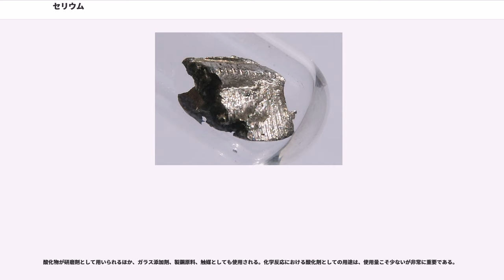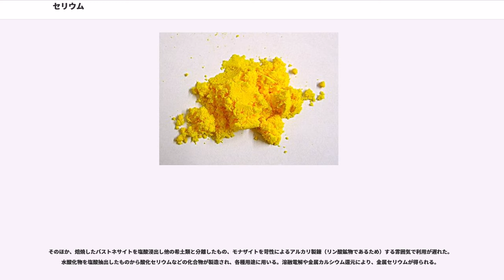セリウム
セリウム（ ）は原子番号58の元素で、元素記号は Ce。軟らかく、銀白色の、延性に富む金属で、空気中で容易に酸化される。セリウムは希土類元素として最も豊富に存在して、地殻中に質量パーセント濃度で0.046%含んでいる。さまざまな鉱物中で見つかり、最も重要なのはモナザイトとバストネサイトである。セリウムの商業的な用途はたくさんある。触媒、排出物を還元するための燃料への添加剤、ガラス、エナメルの着色剤などがある。酸化物はガラス研磨剤、スクリーンの蛍光体、蛍光灯などで重要な成分である。

セリウムの名は準惑星ケレスに因んでいる。

同じ年に別個に発見されたため、第一発見者を巡って国家間の論争を招いた最初の元素となった。

1803年、スウェーデンのイェンス・ベルセリウス (J. J. Berzelius) とウィルヘルム・ヒージンガー (W. Hisinger) が、スウェーデンのバストネス鉱山でイットリウム鉱石の探索中に未知の酸化物を見いだし、そのころ発見された準惑星（発見当時は惑星とされていた）セレスにちなんでセリア (ceria) と命名された。同年、ドイツのマルティン・ハインリヒ・クラプロート (M. H. Klaproth) も同じ鉱山で新元素を探索した結果、新元素を発見し、その性状から黄色い土という意味でテールオクロイト (terre ochroite) と命名された。その後、学会で、名称としてセリウムが採用された。

灰色がかかった銀白色の金属で、常温・常圧での安定結晶構造は、面心立方格子構造（FCC、β型）だが730 以上で体心立方格子構造 (BCC) となり、低温では六方最密充填構造（HCP、α型）、更に-150 以下で再び面心立方格子構造が安定となる。比重は6.77、融点は804 、沸点は3,470 で、融点と沸点の開きが大きいのが特徴。

空気中で酸化されやすく、次第に酸化セリウム(IV) (CeO) となるほか、加熱すると160 で発火する。水にはゆっくりと溶け（熱水と反応）、酸（無機酸）には易溶。アンモニアにも溶ける。原子価は+3、+4（ランタノイドで唯一4価が安定なのが特徴）。

モナズ石（モナザイト）やセル石（セライト）に含まれる。最も存在量の多い希土類元素だが、資源としては90%以上を中国が産出している。

金属セリウムは空気中でゆっくりと変色し、150 で速やかに燃焼し酸化セリウム(IV)が生成する。

セリウムは非常に電気的陽性で、冷水とおだやかに、熱水とは速やかに反応して、水酸化セリウム(III)が生成する。

金属セリウムは全てのハロゲンと反応する。

セリウムは希硫酸に速やかに溶け、無色の Ce(III) イオンの溶液ができる。このイオンは [Ce(OH)] のような錯体として存在する

セリウム(IV)塩は赤橙色か黄色である。一方、セリウム(III)塩はふつうは白色か無色である。両者とも紫外線を非常に吸収する。セリウム(III)は無色のガラスを作るのに使われ、ほぼ完全に紫外線を吸収する。鋭敏な定性的な検査により、セリウムは希土類の混合物から容易に検出できる。アンモニアと過ハロゲン酸をランタノイドの水溶液に加えると、セリウムが存在すれば特徴的な暗褐色に染まる。

セリウムの取りうる酸化数は+2、+3、+4の三つある。+2の状態は珍しく、CeH、CeI、CeS などで見られる。最も有名な化合物は酸化セリウム(IV) (CeO) で、jeweller's rougeとして使われる。滴定で使われる二つの有名な酸化剤は硫酸セリウムアンモニウム(IV) (NH)Ce(SO)) と硝酸セリウムアンモニウム(IV) (NH)Ce(NO))（別名：CAN）である。セリウムは塩化物もつくり、塩化セリウム(III) CeCl は有機化学でカルボニル化合物の反応に使われる。他の化合物は以下のとおり。

酸化物が研磨剤として用いられるほか、ガラス添加剤、製鋼原料、触媒としても使用される。化学反応における酸化剤としての用途は、使用量こそ少ないが非常に重要である。

レアアースであり資源としては、中国、旧ソ連、アメリカ、西オーストラリア、インドの埋蔵量が多く、日本でも少量産出する。鉱物としてはバストネサイト (Ce,La)(CO)F、モナザイト (Ce, La, Nd, Th)PO が主体であり、それぞれ酸化セリウムとして50%弱と最も多く含まれている。産出量は約90%を、中国内陸部で磁鉄鉱副産物の複雑鉱石から精製されるものが占めており、次い...